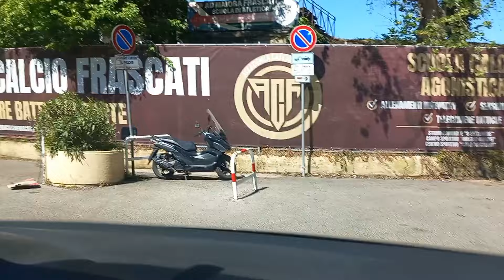🔥 SONO ENTRATO negli ULTIMI MINUTI di FUOCO e ho REGALATO la TERZA VITTORIA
In tutti contenuti porteremo Monster Energy, Red Bull, FIFA e tanti altre cose...

Prima mi presento... Mi chiamo Nicoló e sono innamorato di YouTube

Spero che vi divertite su tutti i nostri video che vi porteremo